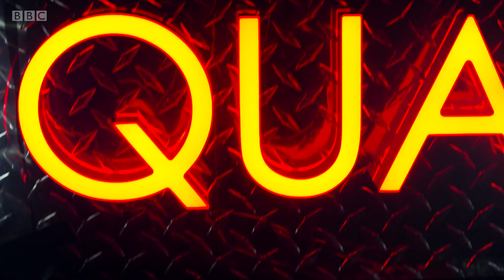Jon Boden - Rose In June (The Quay Sessions)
Haunting maritime folk ballad live on the River Clyde. Features the Remnant Strings.